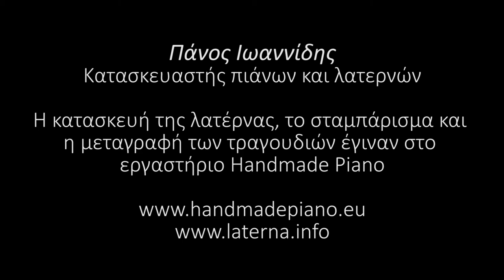Αρχοντογιός / Προσφυγούλα | Λατέρνα | Πάνος Ιωαννίδης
"Αρχοντογιός παντρεύεται" ή "Προσφυγούλα", ένα παραδοσιακό τραγούδι.
Ο Πάνος Ιωαννίδης παίζει σε μια λατέρνα που έχει κάνει την κατασκευή, τη μεταγραφή του τραγουδιού και το σταμπάρισμα.
Panos Ioannidis plays "Arxontogios", a traditional Greek song, on his own built laterna (barrel piano).

Ηχογράφηση/ βιντεοσκόπηση: Δημήτρη Κεραμυδάς.